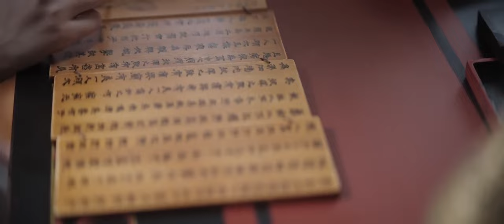FullMovie《我的將軍男友》▶EP 09#趙露思穿越成古代“不良少女”，卻被“萬人迷”將軍#吳磊高調示愛🌹💗 一場燈會，天下第一才子、呆萌豪門富二代和“面癱”少年將軍都對她一見鐘情💕星漢燦爛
💘【劇情簡介】程家女名少商，因战乱自幼被父母留在祖母身边成为“留守儿童”，婶娘狼心纵容，意图将其养成废人。面对重重陷阱，程少商（赵露思饰）为活命，假荒诞、真苦学，掩盖锋芒等待父母归来。可拨开乌云见月明时，却因多年疏离致使亲情已难再拾。缺爱的程少商，遇新帝义子凌不疑（吴磊饰）、白鹿山才子袁慎、世家子弟楼垚，三人各有优劣。在选择适婚者上，程少商既自卑又务实，尽管情感之路颇多坎坷，但她从不后悔自己的每次选择。在与凌不疑的相处之中，也阴差阳错卷入了凌不疑的家庭与身世之谜中。种种事件，程少商屡立奇功，也从凌不疑的家庭关系中学会与父母相处之道，以及如何经营自己的爱情。同时程少商与凌不疑也在这些经历中各自变化成长，慢慢与自己和家庭和解，并坚守内心的正义，携手化解国家危机，成就一段佳话。